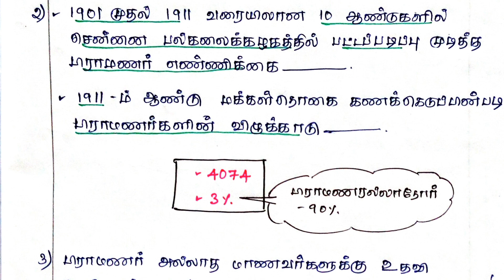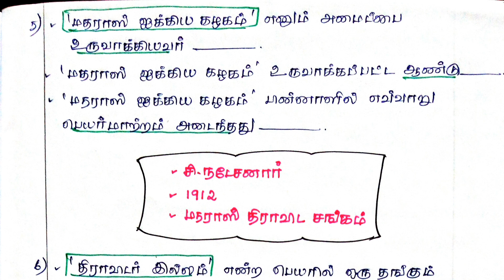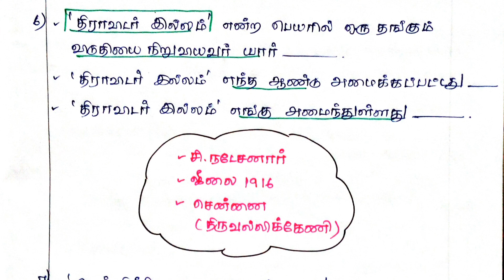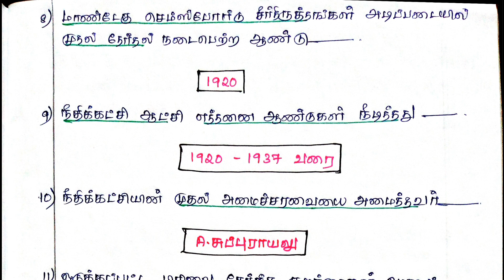நீதிக்கட்சி -PART 3|UNIT 8 |NEW BOOK |TNPSC -GROUP 1 |GROUP 2 |GROUP 4